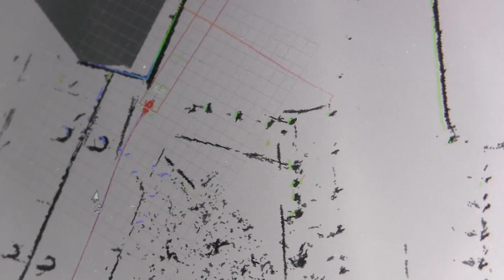Where’s my driverless car?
Neil Swidey takes viewers on a worldwide tour to see the pioneers of autonomous vehicles